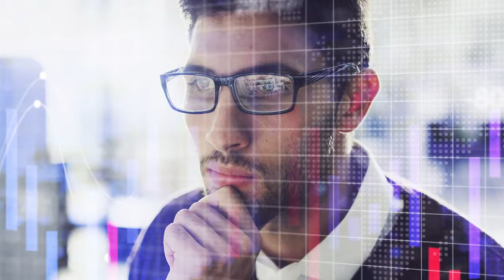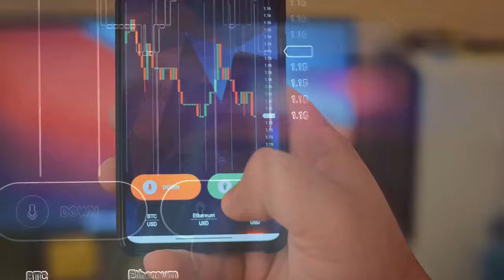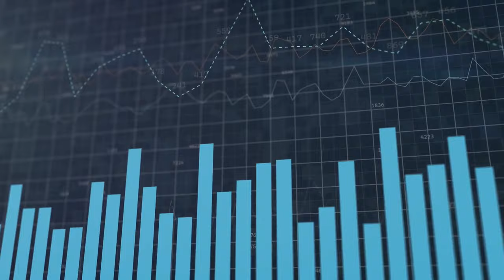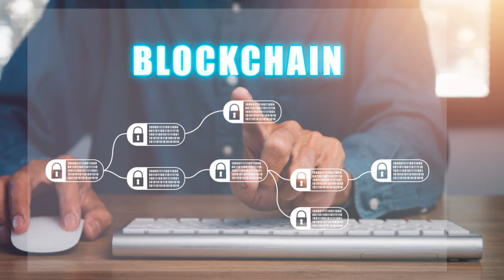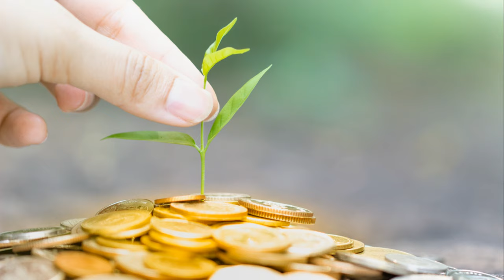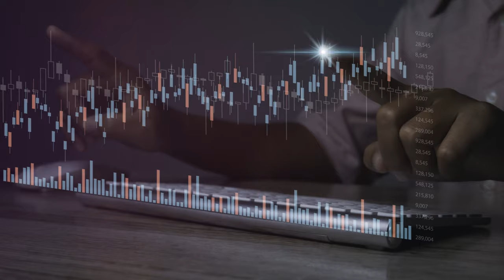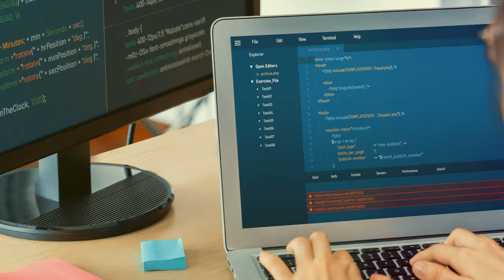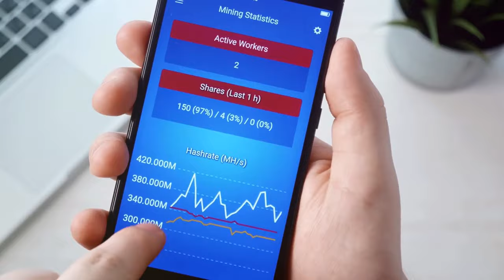Why Cardano is Set to Explode: The Future of Crypto You Can’t Afford to Miss! | Insights2Income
Are you wondering why everyone is talking about Cardano in the world of cryptocurrency? In this video, we dive into what makes Cardano unique and why it stands out among the many coins available today. With its focus on being eco-friendly and efficient, Cardano aims to solve real-world problems that other cryptocurrencies struggle with.

We’ll explain how Cardano's innovative proof-of-stake system offers greater security and lower energy use compared to traditional methods. This means that not only is Cardano more sustainable, but it also positions itself as a reliable option for future investments. You’ll learn about its various applications, from decentralized finance to voting systems, showing how Cardano can impact many areas of life.

Whether you’re new to crypto or already have some experience, this video will give you valuable insights into why Cardano is considered a potential game-changer. Join us as we explore its journey, technology, and future possibilities. Don't miss out on discovering why Cardano might be the next big thing in cryptocurrency!

🍁 𝐀𝐛𝐨𝐮𝐭 𝐈𝐧𝐬𝐢𝐠𝐡𝐭𝐬𝟐𝐈𝐧𝐜𝐨𝐦𝐞 🍁
Welcome to Insights2Income, your ultimate resource for achieving financial freedom and living life on your own terms! If you're tired of the traditional 9-to-5 grind and dreaming of early retirement or a location-independent lifestyle, you’ve come to the right place. Our channel is dedicated to unveiling the secrets of building your financial empire, offering practical tips and strategies to help you achieve your goals faster than you ever imagined. From passive income ideas to essential insights on managing your finances, we provide a roadmap for anyone looking to escape the rat race and embrace a life of independence.

𝐓𝐡𝐚𝐧𝐤𝐲𝐨𝐮 𝐅𝐨𝐫 𝐖𝐚𝐭𝐜𝐡𝐢𝐧𝐠 : Why Cardano is Set to Explode: The Future of Crypto You Can’t Afford to Miss! | Insights2Income

cryptotech cardanoupdate eco-friendly#proofstake#blockchaintechnology#futureoffinance